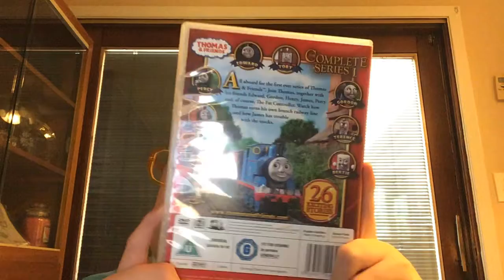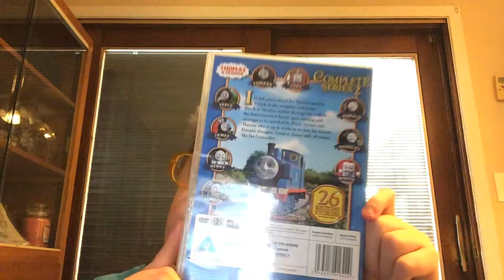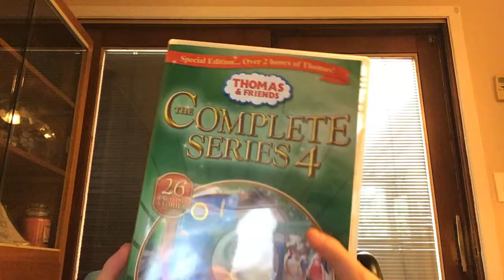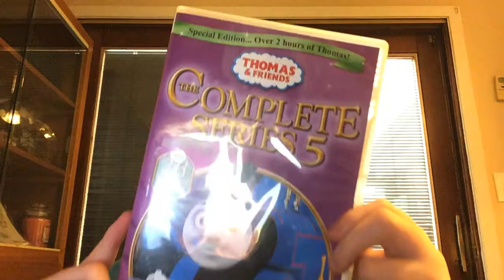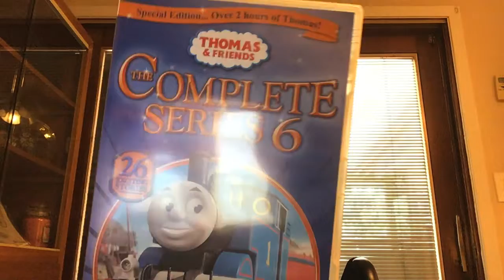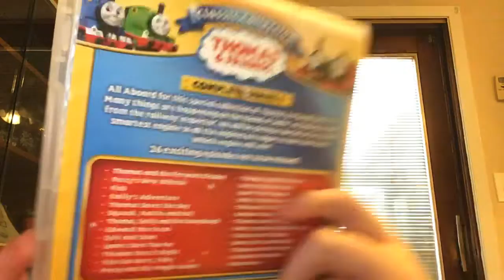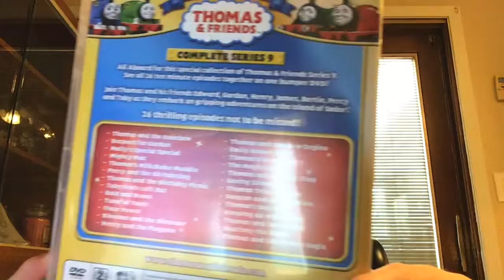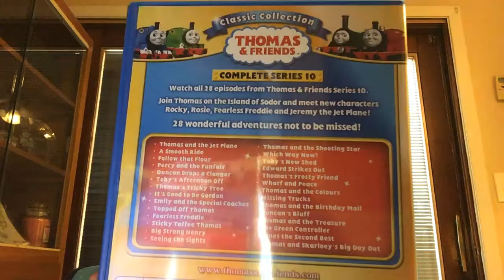My Thomas and Friends UK DVD Collection!